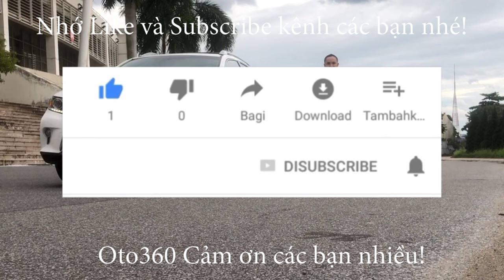Bán chiếc xe sedan hạng B Toyota Vios 1.5 G 2017, xe gia đình sử dụng cam kết không chạy dịch vụ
Bán Toyota Vios G sản xuất năm 2017, màu vàng cát. xe chạy ít, nên rất đẹp. cam kết không đâm đụng, không ngập nước, máy móc nguyên bản có thể Tets hãng.
Xe được trang bị động cơ dual vvti 1.5 lít kết hợp với hộp số tự động, Là bản G bản cao cấp nhất của Vios nên Toyota cũng đã trang bị nội thất da nguyên bản, vô lăng tích hợp các phím điều khiển, điều hòa tự động, đèn pha Bi xenon, đèn gầm, lazang Đúc, đầu DVD, camea lùi , cảm biến trước/ sau , hệ thống phanh ABS, hệ thống túi khí an toàn...